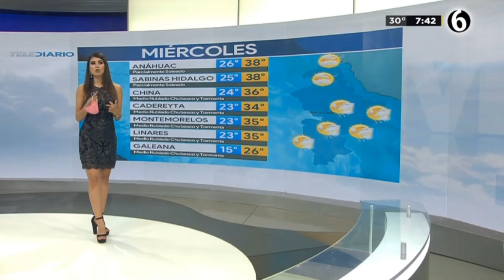Evelyn alvarez 2020 08 18